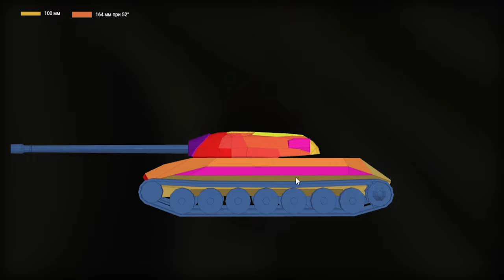TANKFIGHT: Super Conqueror VS Chieftain Mk5 WoT Blitz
What u expected to see here?